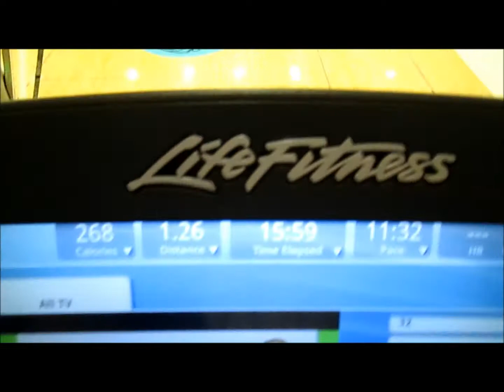FRUSTRATION - Becoming Superman Day 124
One reason I love workouts is I feel accomplished regardless of how the rest of the day went.